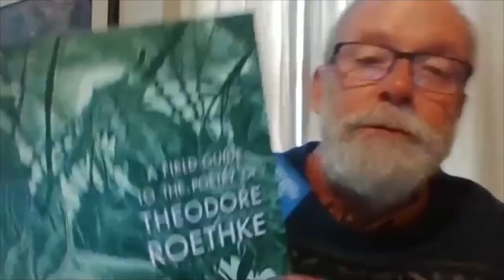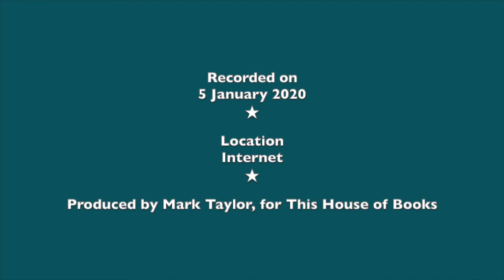Interview with all three editors of Poetics for the More-Than-Human World.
Poetics for the More-Than-Human World: An Anthology of Poetry and Commentary collects contributions from approximately 140 poets from around the world. There are three editors. In this video they describe their process for working together.